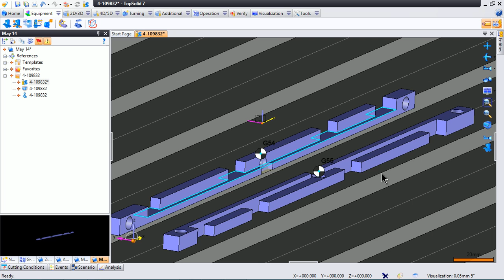Topsolid7.8 : How to Edit NC Part Positioning Form Entity Menu